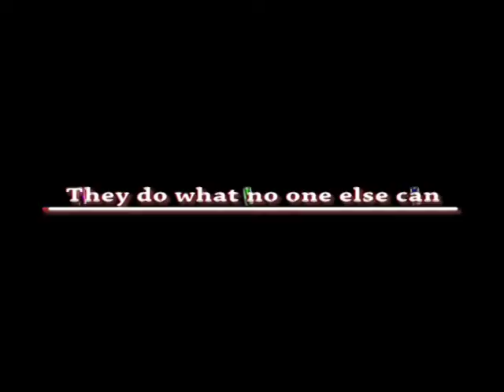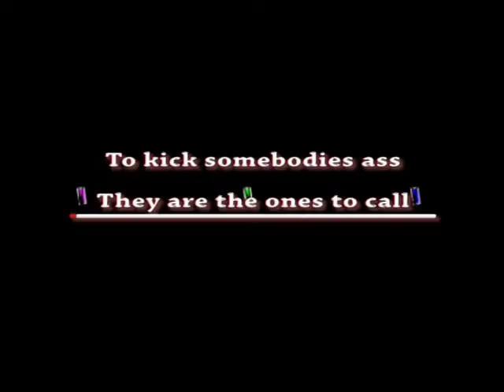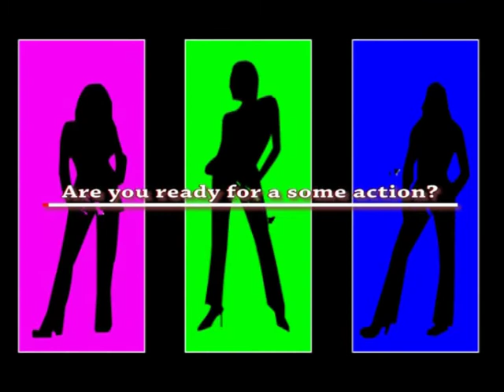Charlies angels sweded - Minca de Jong